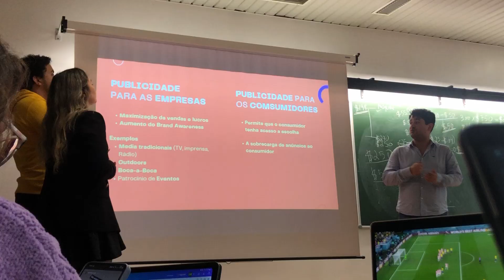vlogmas #10: dilemas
eu a gravar vlogmas no mês de dezembro